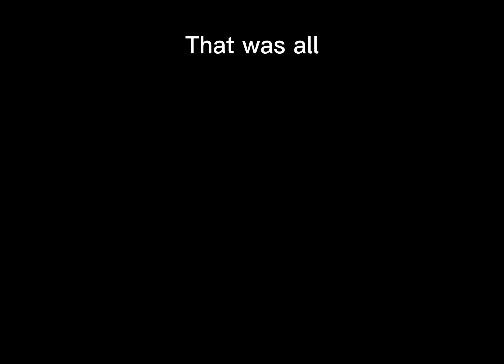Soundtrack from protogen booping simulator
I dont not know the soundtrack name